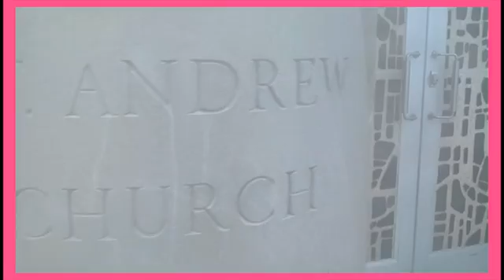Rob & Desiree - End Recap - HD Wedding